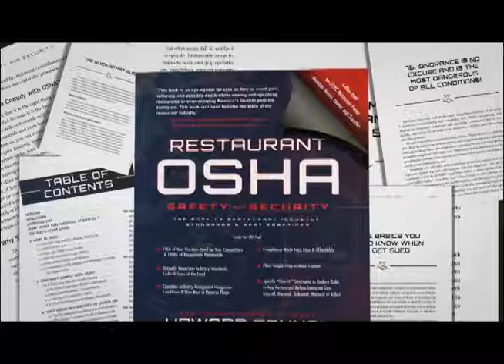Play the Lottery